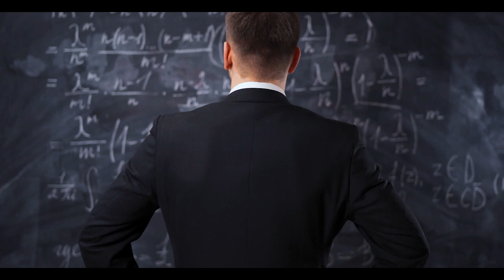WHEN ALL HOPE IS LOST - Powerful Motivational Video in Urdu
We provide you best powerful life changing motivational video for students inspirational speeches in Urdu, we makes video on daily motivation, self-help, personality development time management and how to get success in personal life, how to be successful in career, change belief system how to focus on your goal? Our videos bring new energy of life .success always connected with failures if you don't have failures in life you are not going towards yours destination, best motivational videos in Urdu only on next level motivation.

✭ If you want more best motivational videos in Urdu don't forget to subscribe our best motivational videos channel chain of knowledge next level Urdu motivation.This will be very beneficial for you.